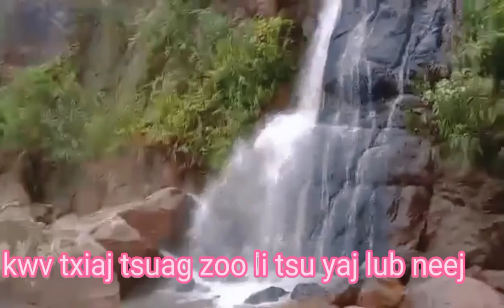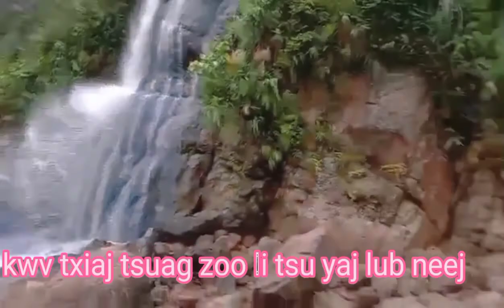kwv txiaj tsuag zoo li tsu yaj lub yaj/12/2022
457668 is the Access code for logging into your O-Founder’snyob zoo cov phooj ywg kuv yog Tsu thiabYaj ❤️nyob yên bái mù căng chải kuv txoj Kev yog yuav hu nkatxawbuj kwv txiaj rau peb sawv danqaws tau noog cov txawm ua tsi tau zookuv lo zawv daws lam saib lam noog yog tsi haum siab no lo thov pab hai nplia rau kuv .
🌹yog leej twg xav kom kuv hu no los hu tuaj rau kuv tus xov tooj🌹
🖐️ yog hu tsi tau tuaj no los hu tuaj hauv Facebook kuv txaig tos tau👌
https:pab//m.facebonyob zoo cov phooj ywg kuv yog Tsu thiabYaj ❤️nyob yên bái mù căng chải kuv txoj Kev yog yuav hu nkatxawbuj kwv txiaj rau peb sawv danqaws tau noog cov txawm ua tsi tau zookuv lo zawv daws lam saib lam noog yog tsi haum siab no lo thov pab hai nplia rau kuv .